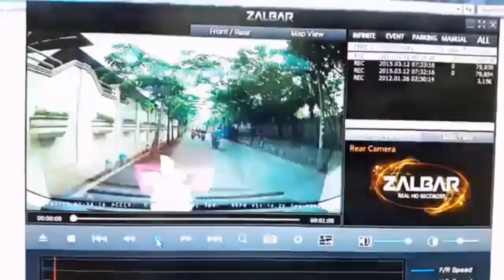Bad Driving Indonesian Compilation #29 Dash Cam Owners Indonesia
Car Accident, Motorcycle Accident, Close Calls, Road Rage, Bad Drivers, Instant Karma, All Videos